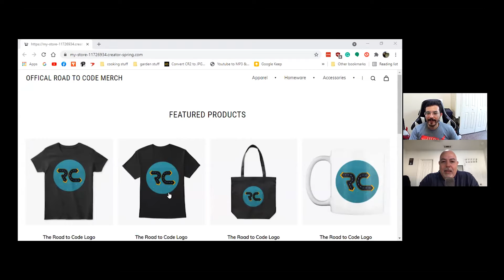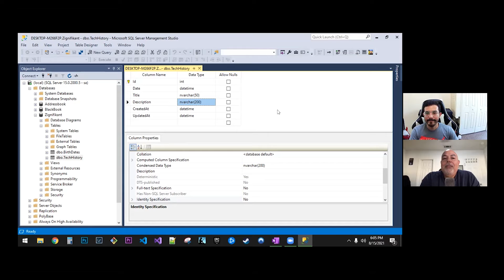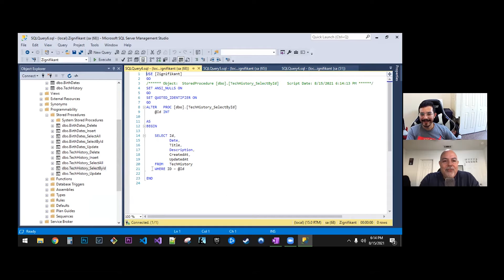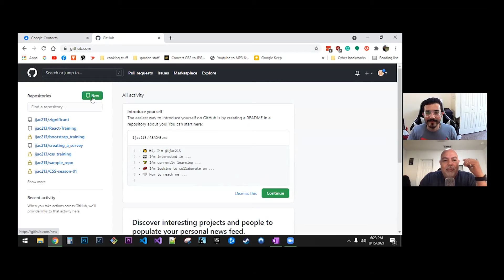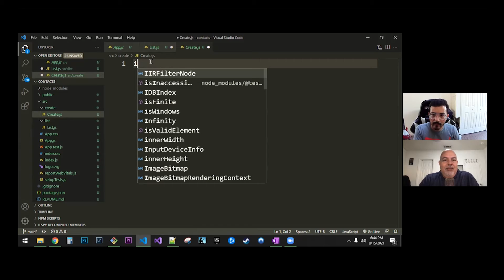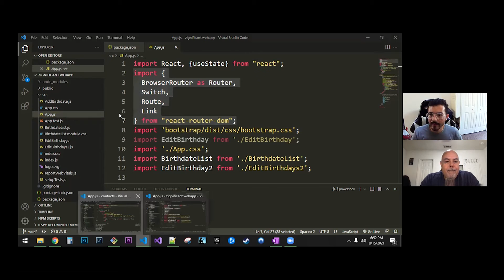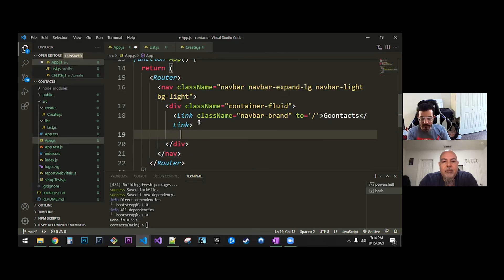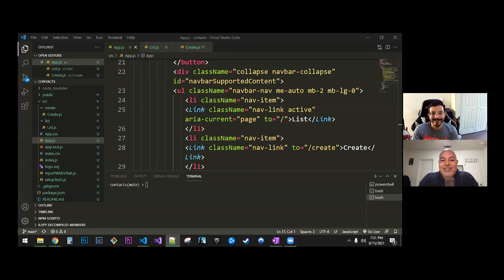R2C Ep 26: Our New Project! Goontacts, A Google Contact Clone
amazon music